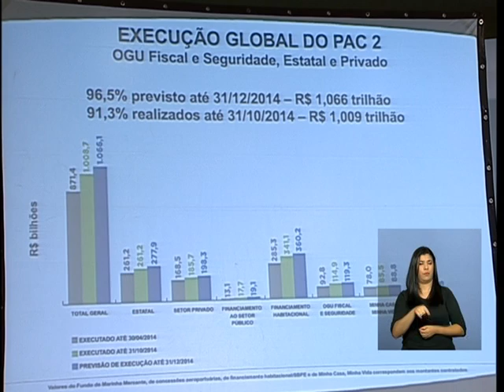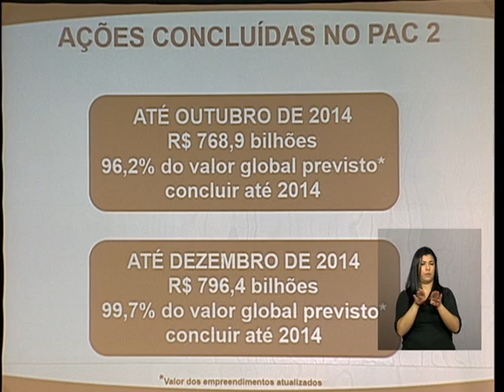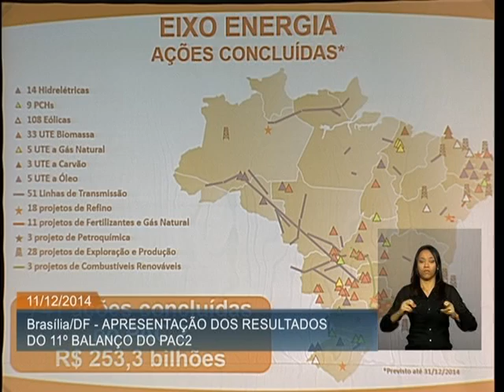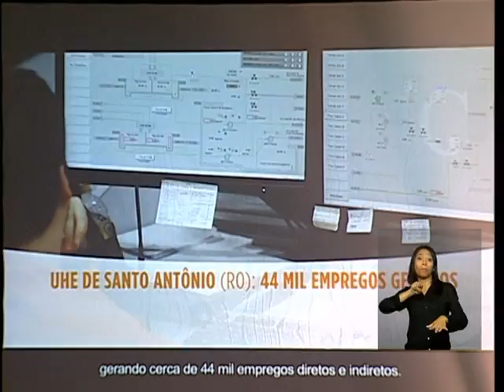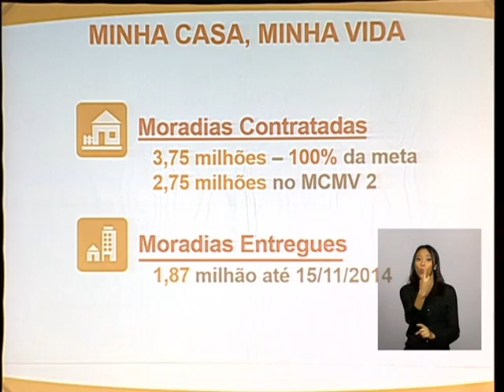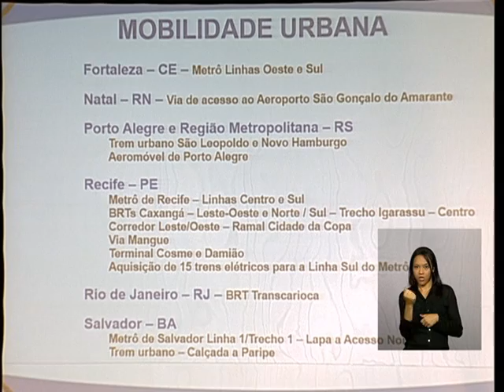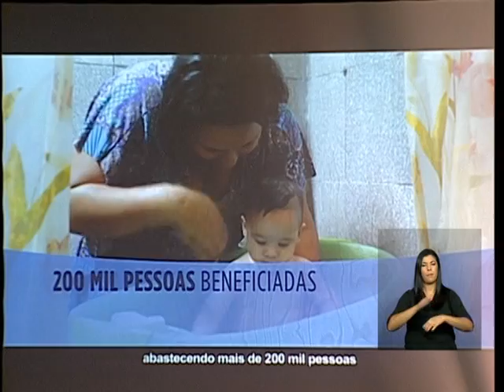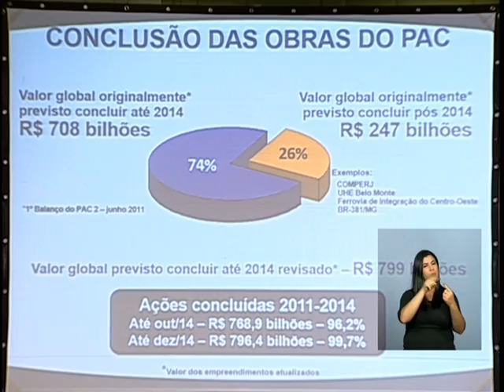PAC 2 executou 99,7% das ações previstas em quatro anos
ATIVIDADES DO GOVERNO - 11.12.14: Nesta quinta-feira (11), foi apresentado o 11º Balanço da segunda etapa do Programa de Aceleração do Crescimento (PAC 2).  Até o final do ano, o PAC 2 executará R$ 1,066 trilhão, o que representa 96,5 % do previsto para o período 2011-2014. A iniciativa já concluiu 99,7% das ações previstas para 2014. Energia, transportes e habitação são algumas das áreas beneficiadas pelas obras de infraestrutura do PAC 2. A geração de energia elétrica, petróleo e gás natural recebeu R$ 253,3 bilhões. Cerca de R$ 67 bilhões foram investidos em empreendimentos do PAC 2 no eixo de transportes. O programa Minha Casa, Minha Vida concluiu empreendimentos no valor de R$449,7 bilhões, sendo 3,7 milhões de casas contratadas e 1,87 milhão entregues.Os dados completos deste balanço estão disponíveis em pac.gov.br